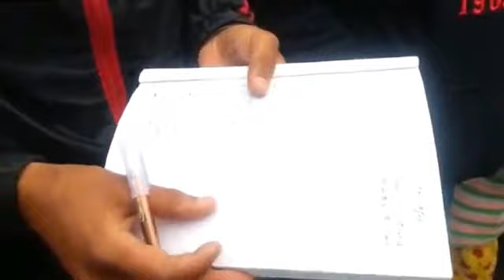Bharat Thakur Nepal Earthquake Relief Work - Bhimkhadi Village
Nepal Earthquake Relief Service in Bhimkhadi Village by Bharat Thakur Team. Volunteers on the ground in Nepal supporting victims of the earthquake with free food and Clothes.

Bharat Thakur is the founder of Artistic Yoga. He Adapted ancient yoga techniques and postures to suit contemporary lifestyle requirements. His Yoga works on all aspects of fitness like Strength, Fitness, Flexibility and ability.

Artistic Yoga is taught in India in Delhi, Mumbai, Bangalore, Chennai, Hyderabad, and internationally in Dubai, Sharjah, Ajman, London, Spain, Italy, Azerbaijan and Russia.